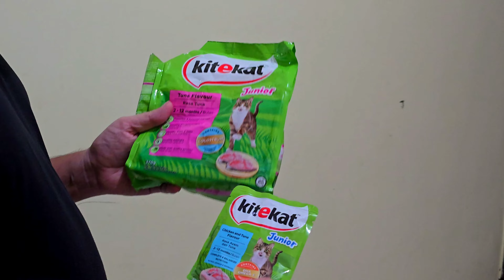Feeding My Hungry Kittens || Kittens Enjoying thier Meal || Cats and thier Dinner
"Welcome to KittyKast Channel, the ultimate destination for cat lovers and feline enthusiasts! Join us as we showcase the adorable antics, heartwarming moments, and mischievous adventures of our beloved furry friends. From playful kittens to majestic seniors, our channel celebrates the unique personalities and endless charm of cats of all shapes and sizes. Get ready to be entertained, uplifted, and utterly captivated by the purr-fect content we have in store for you.